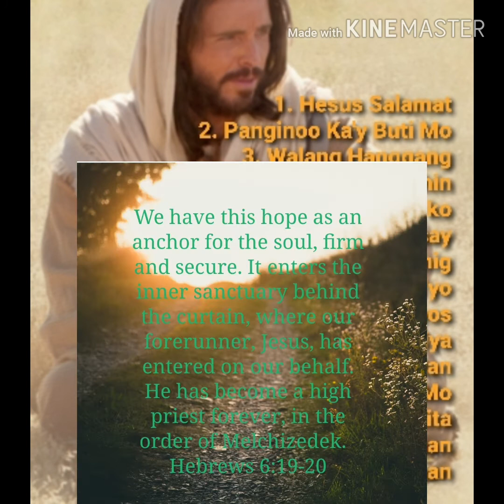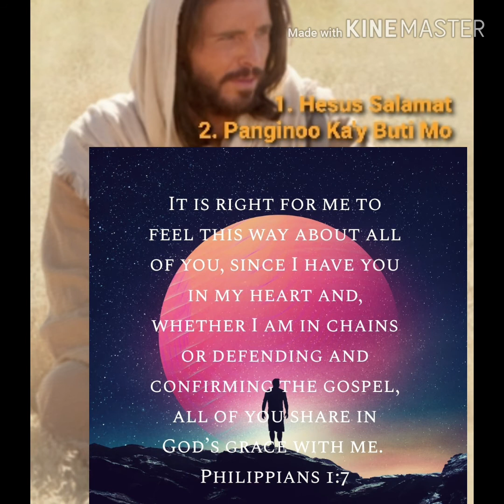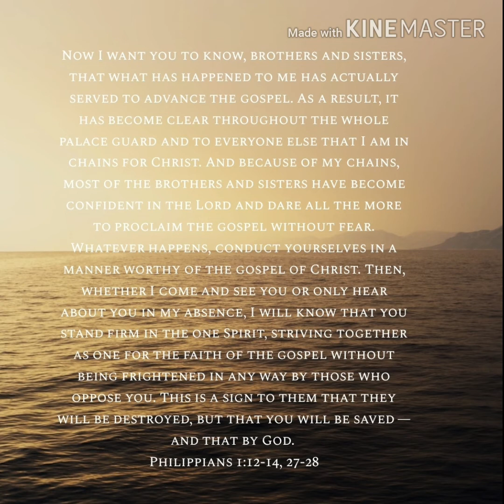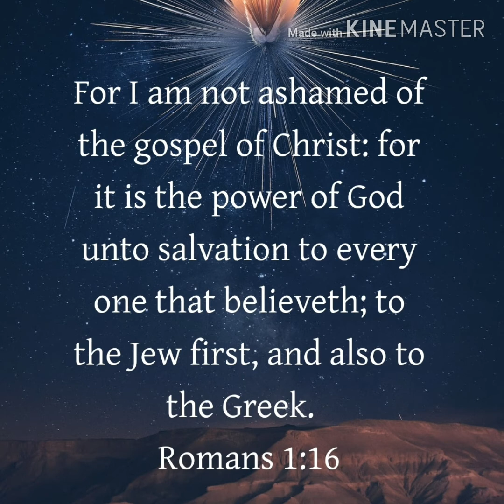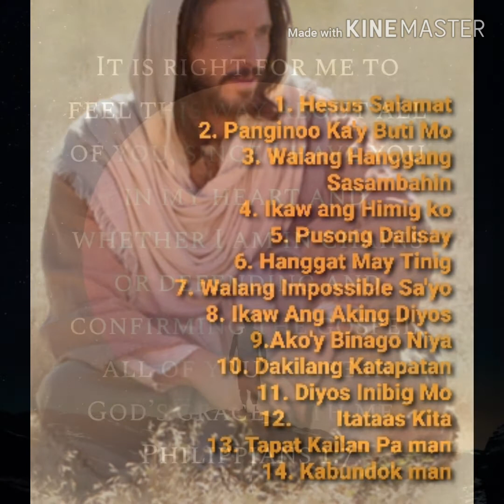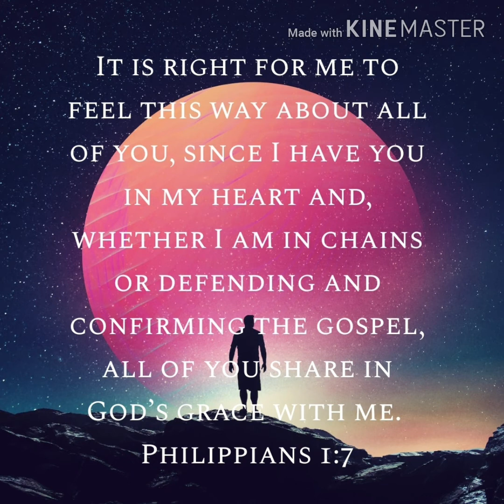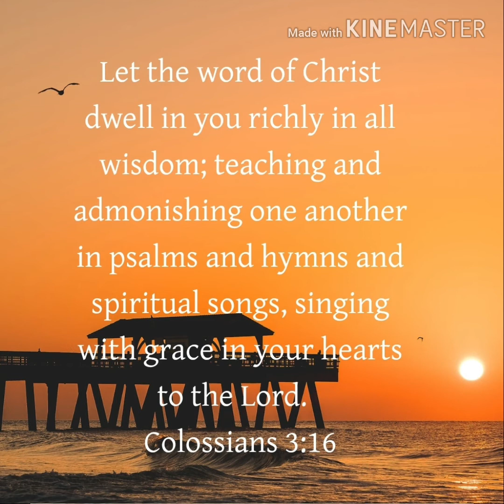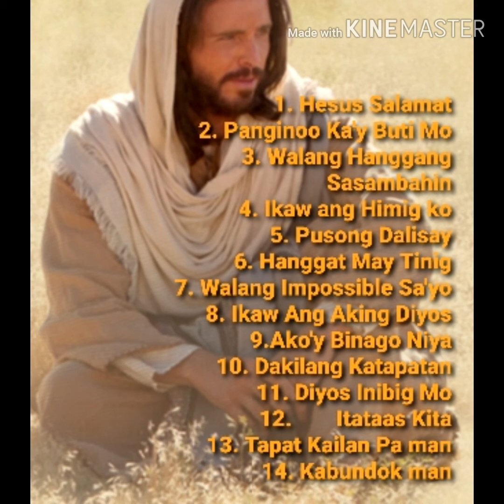CHRISTIAN SONGS-TAGALOG// PRAYERS SONG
Christian Songs- Tagalog na mga awitin na papuri sa Panganinoong Kristo Hesus.